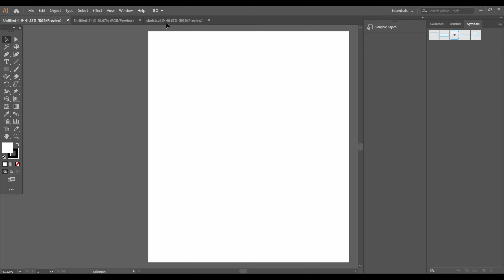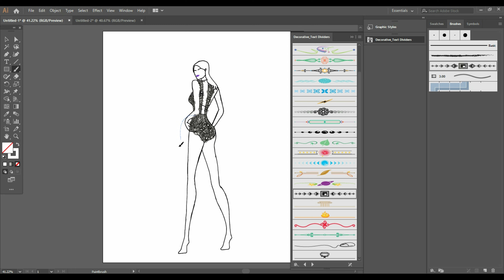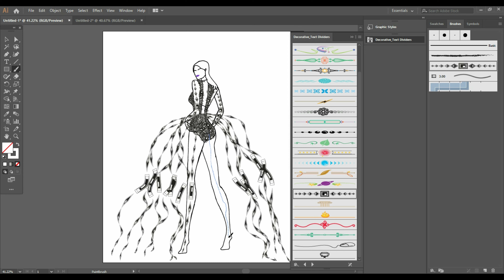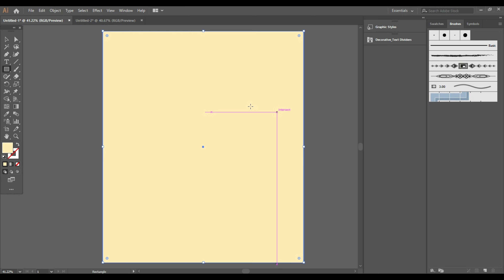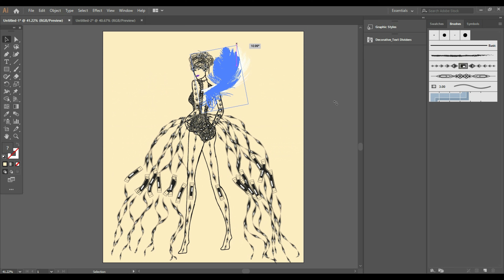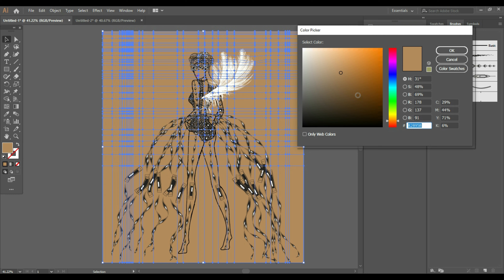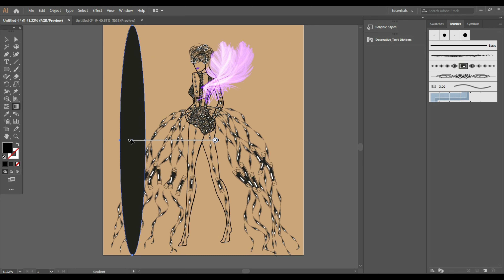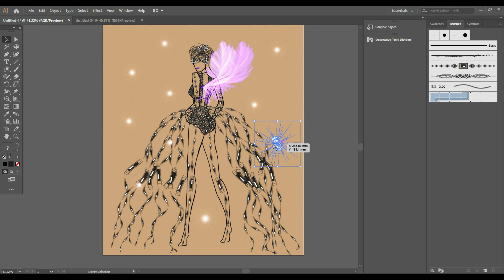HOW TO SKETCH IN ILLUSTRATOR" HOW YOU WANT TO BE ADRESSED"